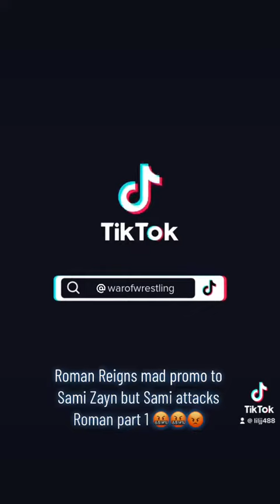Roman Reigns mad promo to Sami Zayn but Sami attacks Roman part 1